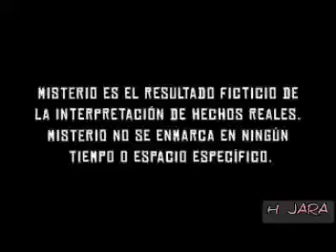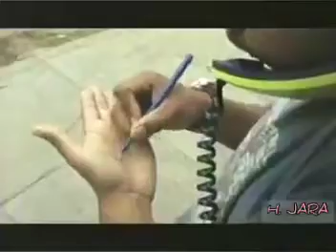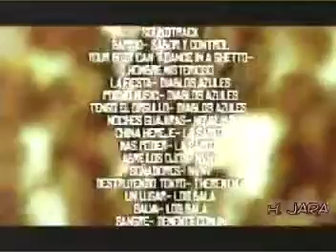Misterio capítulo 13 completo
Serie peruana 2005